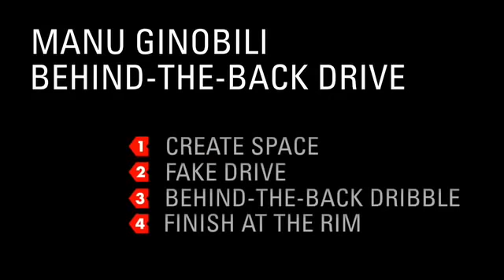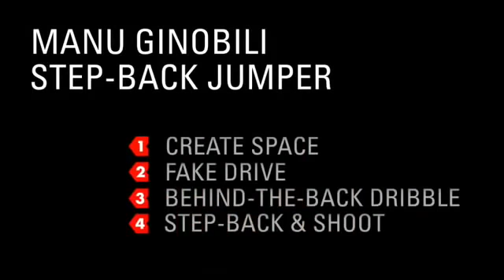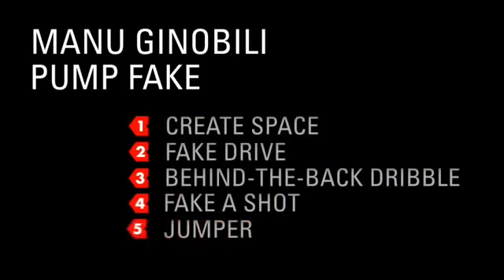Уроки финтов в баскетболе, Basketball tricks and moves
играй и выигрывай онлайн, турниры, бонусы и эксклюзивные предложения ждут тебя!